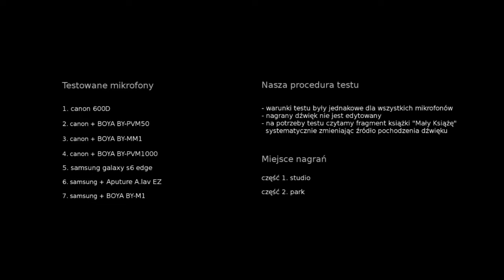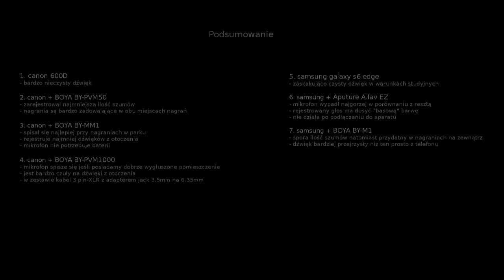jaki mikrofon do vloga TEST mikrofonów BOYA / APUTURE #9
👇 👇 DOWIEDZ SIĘ WIĘCEJ 👇 👇

NAGRANIE W STUDIO
0:13 canon mikrofon wbudowany
0:23 canon + BOYA BY-PVM50
0:38 canon + BOYA BY-MM1
0:50 canon + BOYA BY-PVM1000
1:04 samsung mikrofon wbudowany
1:11 samsung + Aputure A.lav EZ
1:20 samsung + BOYA BY-M1

NAGRANIE W PARKU
1:31 canon mikrofon wbudowany
1:39 canon + BOYA BY-PVM50
1:48 canon + BOYA BY-MM1
1:56 canon + BOYA BY-PVM1000
2:06 samsung mikrofon wbudowany
2:15 samsung + Aputure A.lav EZ
2:23 samsung + BOYA BY-M1

🎧 Sample muzyczne